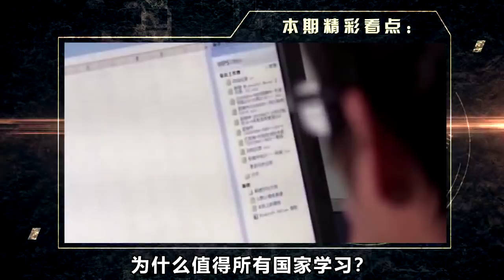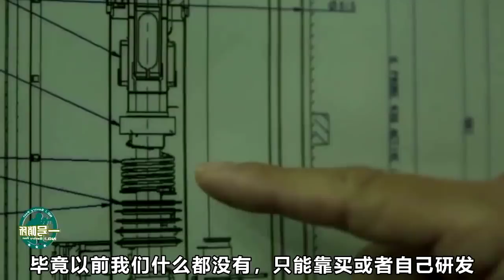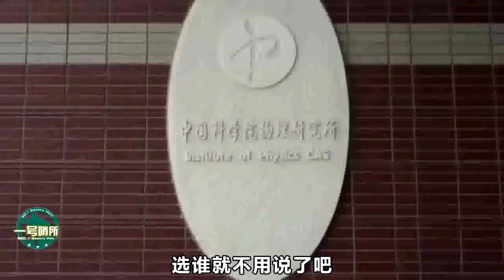5年时间颗粒无收，为什么没有国家敢买日本武器？中国最有发言权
军事装备的出口困境引发日本国内的忧虑情绪，有专家主动站出来表示：类似的情况早已在日本制造业上显现，政府需要好好反思，向中国人学习。（立秦） 我們的影片會遵循公平、尊重的原則，確保不會包含任何仇恨言論的元素。